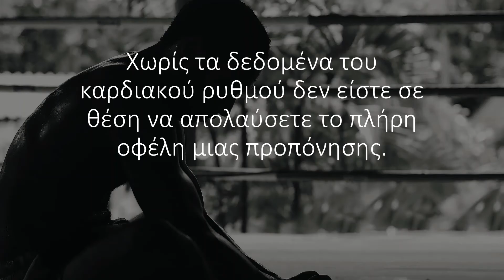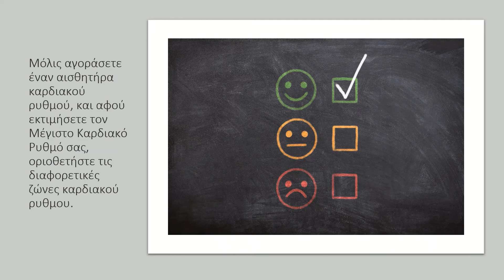Mέγιστη καρδιακή συχνότητα. Πως υπολογίζεται και σε τι χρησιμεύει στην προπόνηση σου.